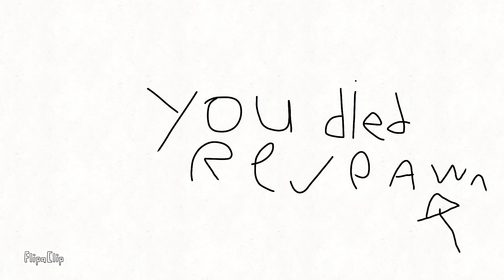what me and my friend made at school in flipaclip